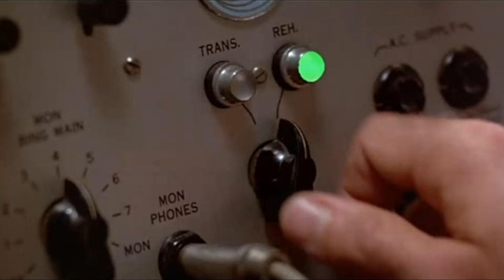Horizon Zero Dawn: The Frozen Wilds | Capitulo 7 | Nuevo Atuendo - Desafiando A Aratak | Español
Bienvenid@s a Horizon Zero Dawn.

En The Frozen Wilds, Aloy se adentra en las tierras fronterizas de la tribu nómada de los Banuk para investigar la amenaza de una nueva y misteriosa máquina.

Aloy deberá soportar las duras condiciones del entorno y ganarse el respeto de los Banuk para conseguir los aliados, las habilidades y los conocimientos que necesita para desvelar un secreto del pasado y detener una amenaza para el futuro.